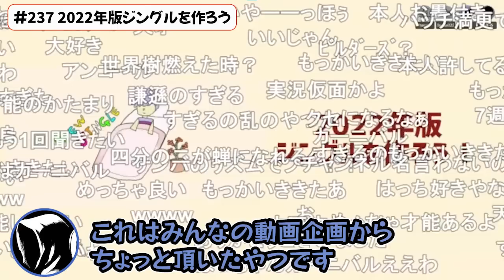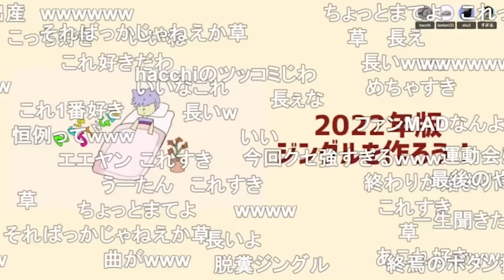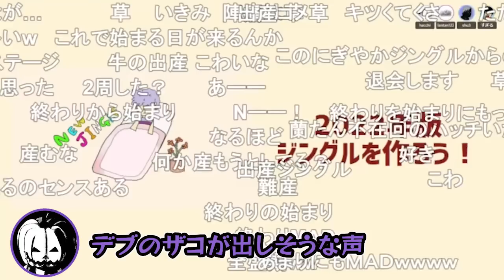2022年版ジングルを作ろう(Shu3Ver.)【ナポリの男たち切り抜き】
元動画：
#237 2022年版ジングルを作ろう